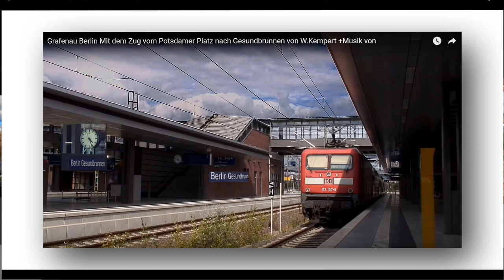Grafenau Berlin eine kleine Bilderschau von W . Kempert 3 Min 1280x